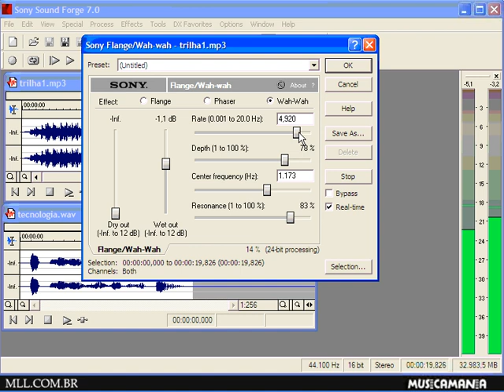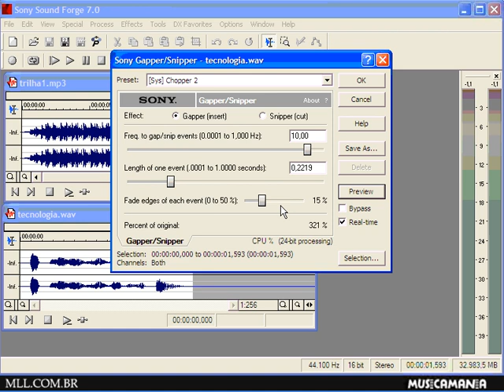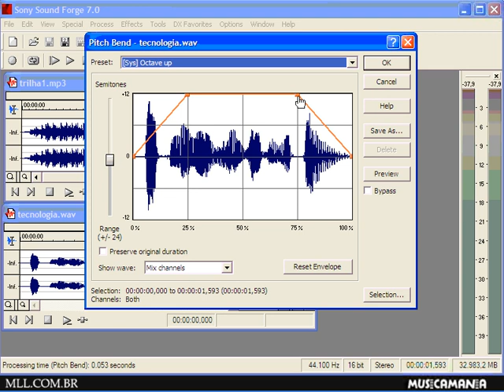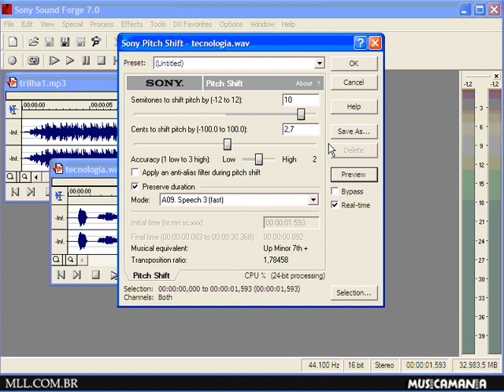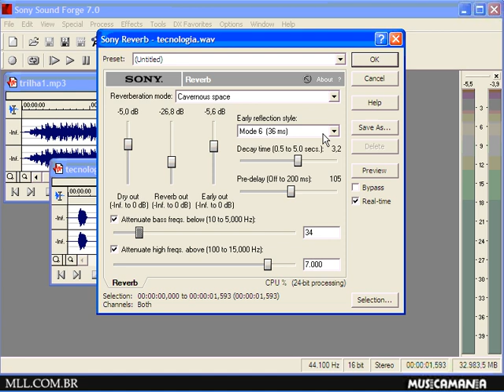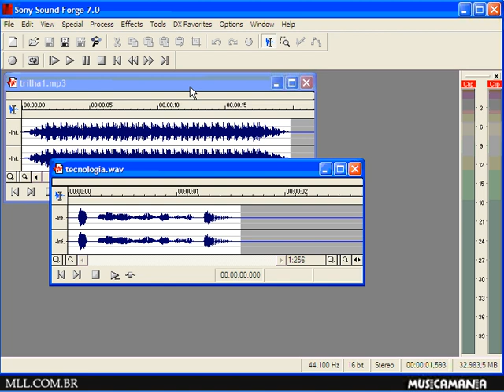Curso De Sony Sound Forge 08 Effects Menu 03